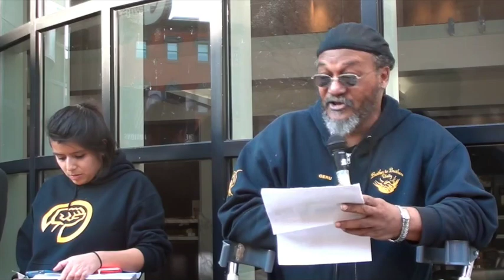2016 03 29 Elorza 001 Malchus Mills